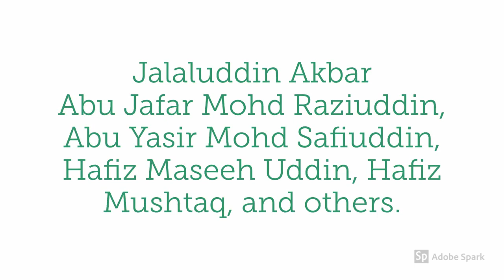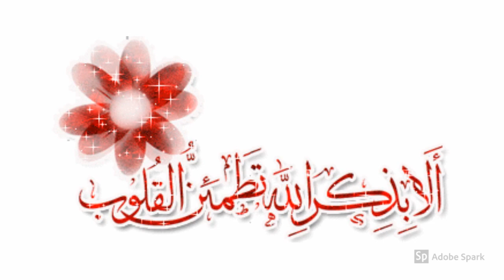Jalali zikr by Jalaluddin Akbar's congregation.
Jalaluddin Akbar, Abu Jafar, Abu Yasir, Hafiz Maseeh, Hafiz Mushtaq, Baqir Meraj, Haider, Ateef, Hussan, Omer, Ghazi, Mottalib, Jafar, and others.